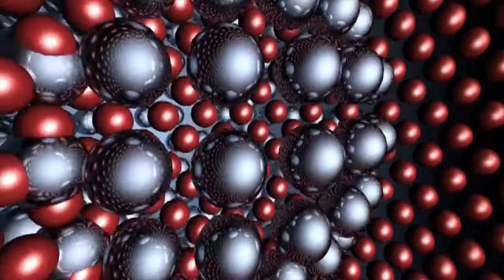Ambient Background with Rain Sounds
Abstract art themed relaxing ambient rain sounds, for sleep, meditation, studying and overall relaxation.
This is a selection of the best music covers for sleeping or relaxing.

Do leave comments on our channel for further fine tuning if needed.